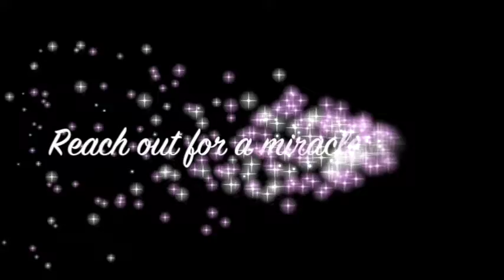Painful shoulder healed and tinnitus improves - John Mellor Healing Ministry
Painful shoulder healed and tinnitus improves - John Mellor Healing Ministry. John Mellor, an International Australian Healing Evangelist. John Mellor has a gift of healing and miracles with a ministry of praying for the sick in Jesus' name. John Mellor sees many miracles and healings of every type of physical illness, emotional disorder and mental illness. John Mellor sees hundreds more testimonies at our YouTube Channel, John Mellor Ministries. If you would like to find out where John Mellor is ministering, see his itinerary